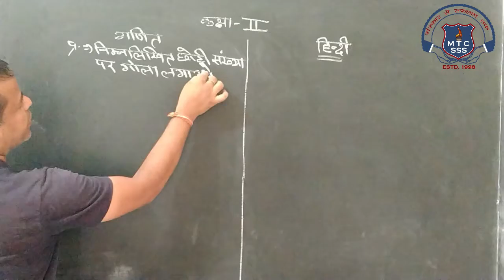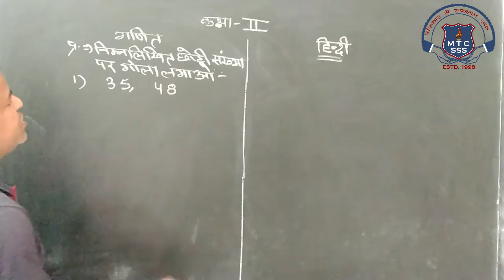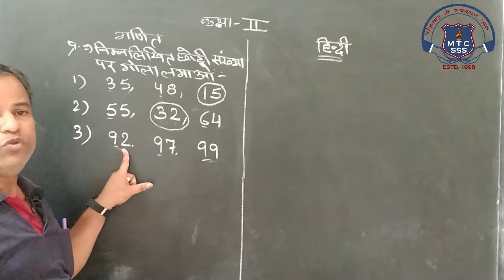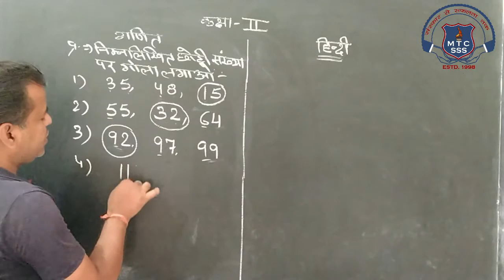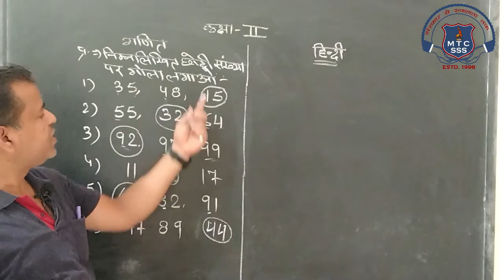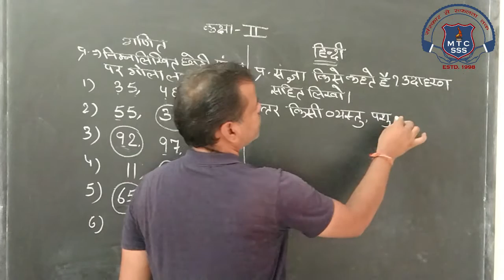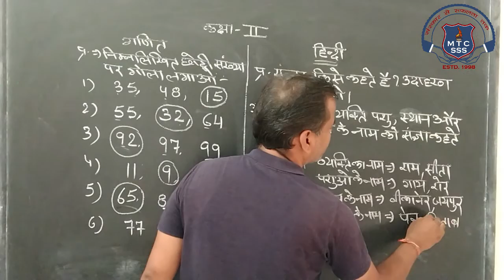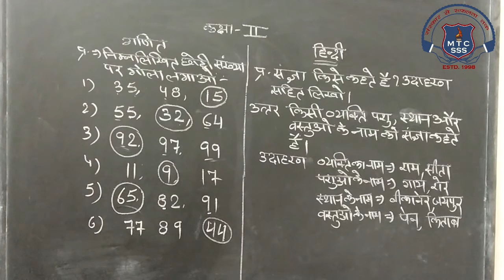2nd Math or Hindi 10 July 2021